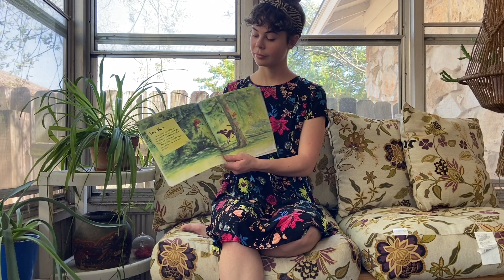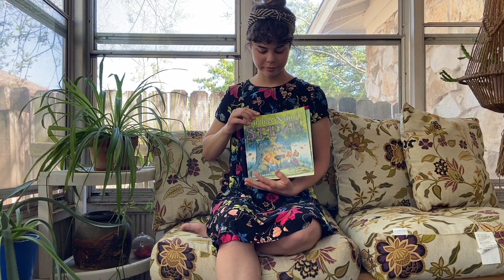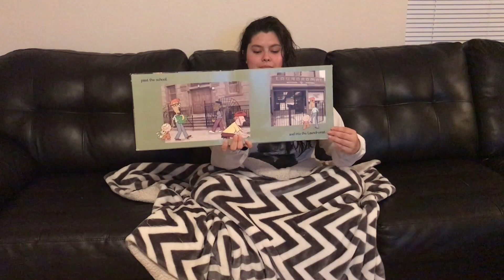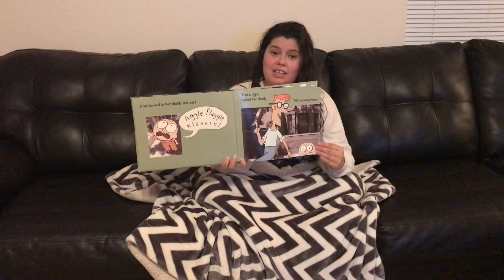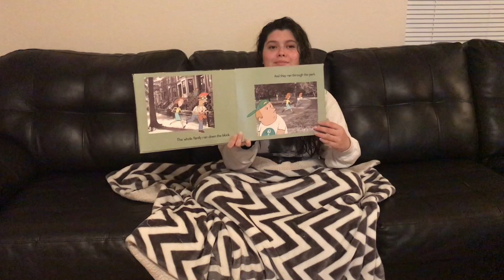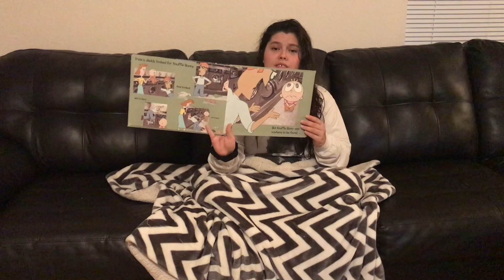Maggie and Abby read two of our favorite stories!